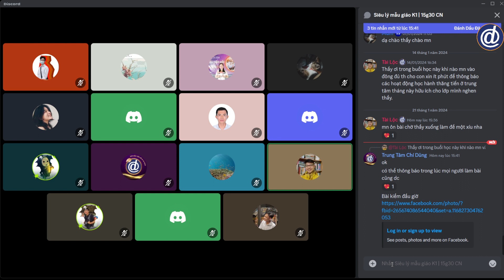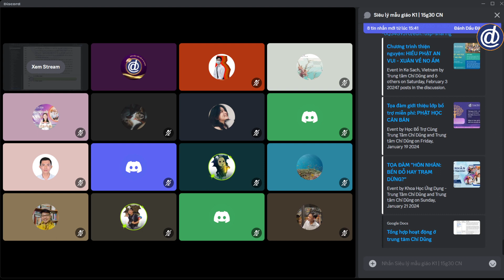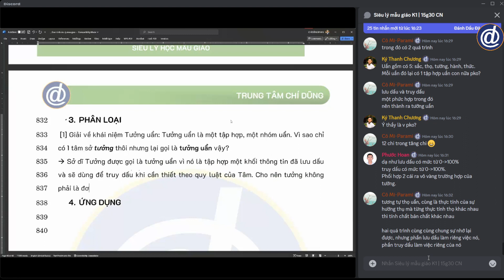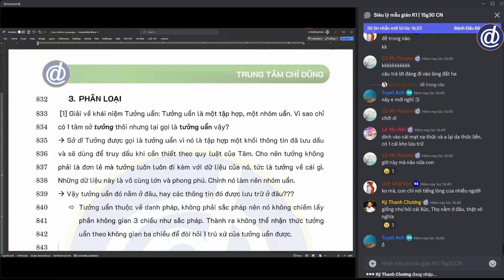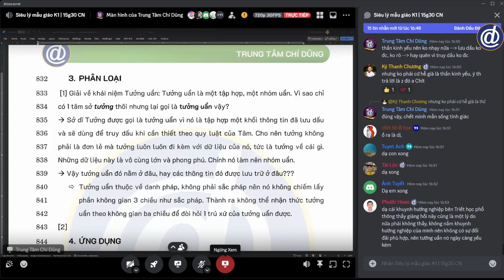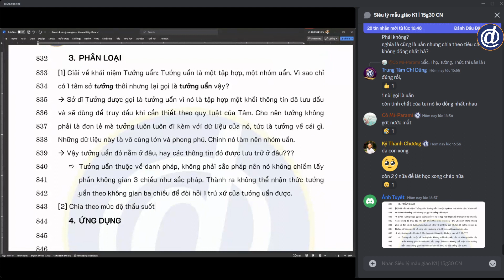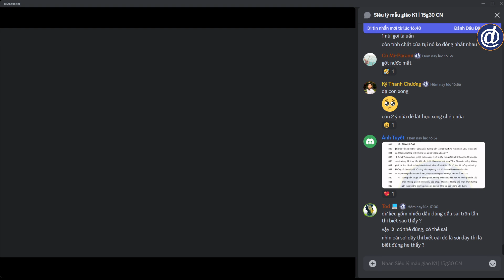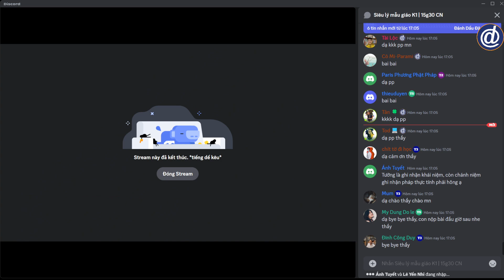[37] VÌ SAO CHỈ CÓ 1 TÂM SỞ TƯỞNG NHƯNG LẠI GỌI LÀ "TƯỞNG UẨN"? | Siêu Lý Học Mẫu Giáo (K1)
📌 Bên cạnh các khóa học chính khóa, trung tâm còn có các trang, nhóm mở cho bất kỳ ai muốn tìm hiểu thêm về lĩnh vực mình cần:
+ TRANG FACEBOOK:
     Cung cấp các thông tin tổng quan về trung tâm, không bao gồm các nội dung chuyên môn.

     Cung cấp thông tin về các khóa học, học thuật xoay quanh các môn khoa học hàn lâm: Triết học, Tâm lý học, Luận lý học, Toán tư duy,...

     Cung cấp thông tin về các khóa học, học thuật xoay quanh các môn khoa học ứng dụng: Học cách học, Thành công ở đại học, Phật học ứng dụng trong đời sống gia đình,...

     Cung cấp thông tin về các khóa học, học thuật xoay quanh các môn khoa học ngôn ngữ: Việt ngữ, Sinh ngữ, Cổ ngữ,...

     Cung cấp thông tin về các khóa học, học thuật xoay quanh các vấn đề về giáo dục: giáo dục tự thân - giáo dục gia đình - giáo dục nhà trường - giáo dục xã hội

     Cung cấp thông tin về các khóa học, học thuật xoay quanh vấn đề rèn luyện và phát triển toàn diện bản thân

     Cung cấp thông tin về các khóa học (miễn phí), học thuật xoay quanh các môn thuộc về 4 trụ cột tri thức: Giáo dục học - Triết học - Tâm học - Tâm linh học

     Cung cấp thông tin về các khóa học, học thuật xoay quanh các môn văn hóa: Toán - Văn - Anh - Lý - Hóa - Sinh - KHTN - KHXH,...

+ NHÓM FACEBOOK:
Địa chỉ: 22/48, đường Mạc Đĩnh Chi, An Cư, Ninh Kiều, Cần Thơ
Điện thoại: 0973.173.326